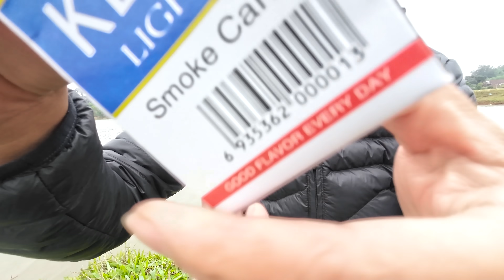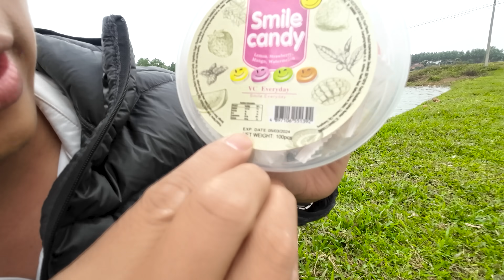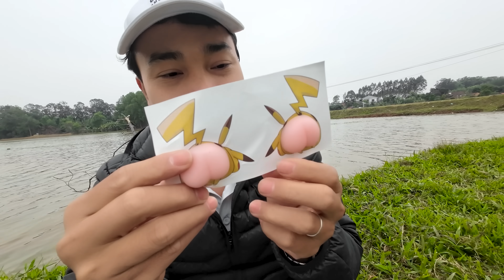HẢI CỦ CẢI VÀ THẮNG TÊ TÊ THỬ THÁCH 24H KHÁM PHÁ CÙNG ORANGE RAINBOW FRIENSD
- HẢI CỦ CẢI VÀ THẮNG TÊ TÊ LẦN ĐẦU LÁI TRỰC THĂNG PHÁT HIỆN VALI LẠ TRONG NHÀ HOANG
-Các bạn ơi,hãy giúp mình đạt 100 000 sub nhé!!

Hôm nay mình và những người bạn đã làm ống phooc, súng bắn chun,và tham gia ném vòng trong lễ hội đầu năm